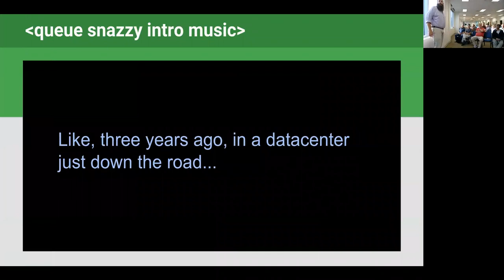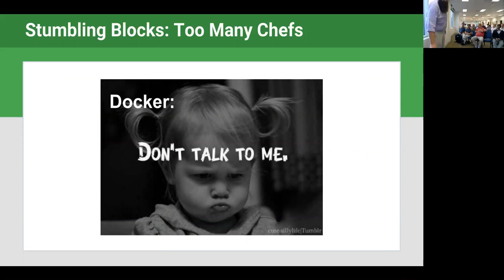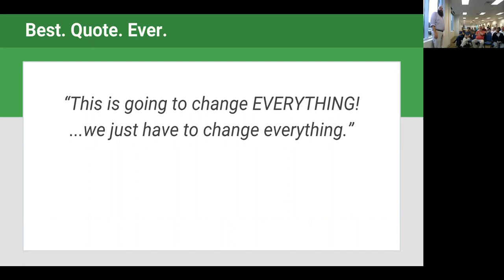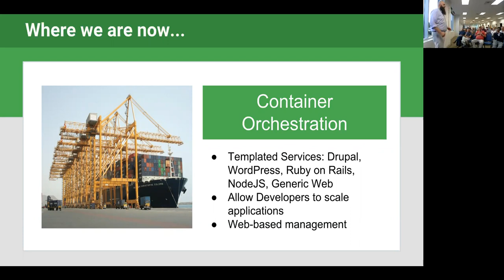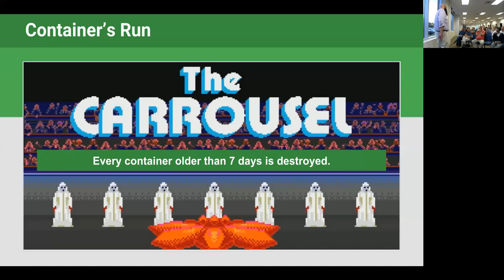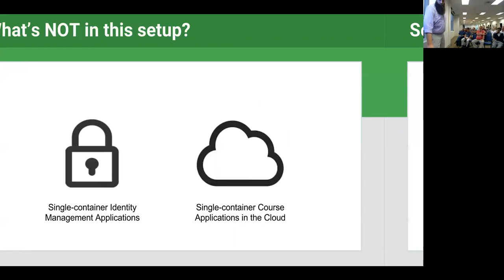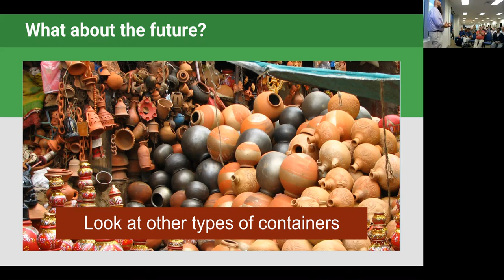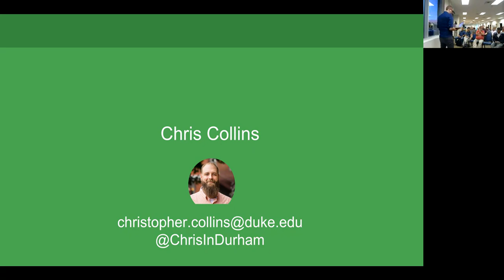Containerization in Duke University's Office of Information Technology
Triangle DevOps is welcoming Chris Collins, senior automation engineer and the web architecture lead at Duke University’s Office of Information Technology. He's a container and automation evangelist, leads adoption of containers within the university, and loves to talk about them with anyone who will listen, much to the annoyance of the co-workers who sit closest to him.

Abstract:
Chris will talk about the on-going development of infrastructure and processes surrounding container adoptions and orchestration efforts at Duke University's Office of Information Technology, including initial assumptions, infrastructure and platform choices, lessons learned, and future plans.